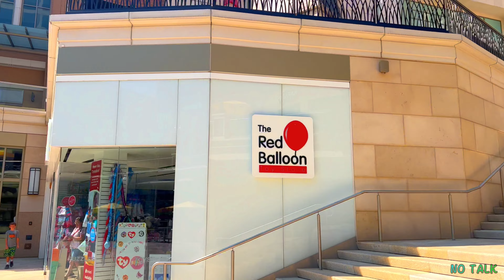Great Day in Salt Lake City, Utah USA 4K - UHD